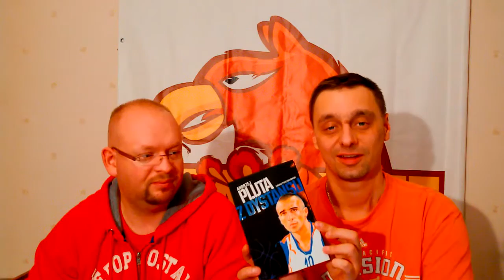"Z pomalowanego" - 7-8.11.2015 - TALK TV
Magazyn Tczewskiej Amatorskiej Ligi Koszykówki, który ukazuje się zawsze po weekendach rozgrywkowych.
Tym razem z udziałem gościa specjalnego Adama Serkowskiego.

Spis treści:
00:00 - Intro i informacje o lidze.
12:20 - DRIN TEAM : DEVILS
19:10 - Stars i Panowie : SALUS
25:25 - ProCam-Tcz : Bolmet
32:17 - SRKFiS POLPHARMA : OSZI PJ SPORT TEAM
39:08 - Stars i Panowie : DEVILS
46:16 - Bolmet : OSZI PJ SPORT TEAM
53:27 - DRIN TEAM :ProCam-Tcz

Rejestracja meczów: Talkowicze
Profesjonalny komentarz: Adam Serkowski i Piotr Wojciechowski
Montaż: Szymon Balda i Piotr Wojciechowski
Intro: Maciej Wojciechowski